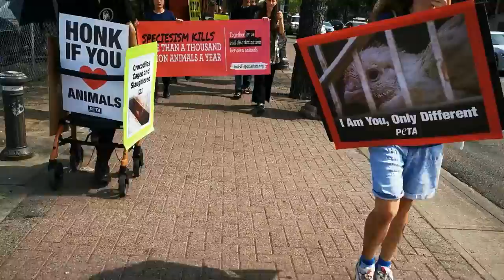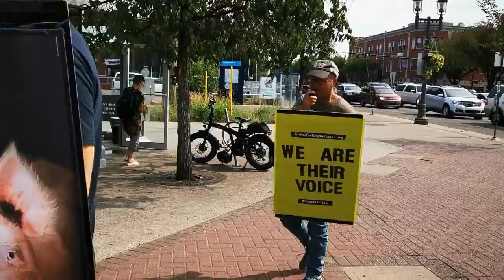End Speciesism Mini March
Today we joined a global march to End Speciesism!! What a beautiful day we had showing the citizens of Edmonton who they were eating while we marched up and down Whyte avenue. This is just the short video, there will be a longer one, but I needed to get this out now to show everyone what AMAZING ACTIVISTS Edmonton has!! I am so proud of everyone who came out on Saturday for the March, I thank you and appreciate you all!